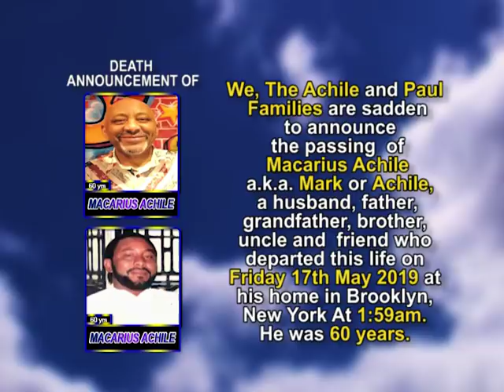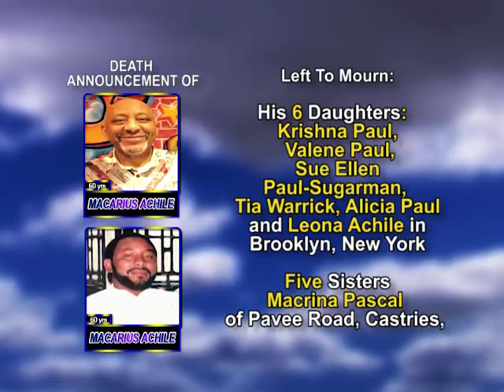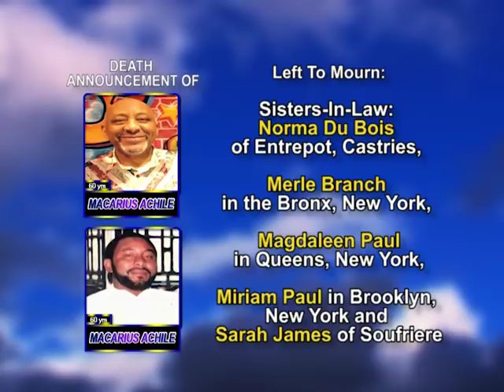Macarius Achile long